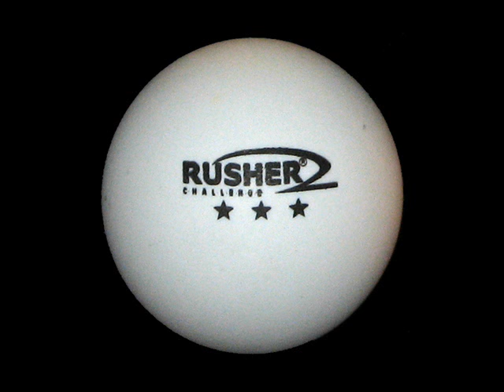rushER - The Dark Side Of Life / Summer 2012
Matthew Dekay, Lee Burridge - Fur Die Liebe (Original Mix)
jamie jones, hot natured, lee foss feat. ali love - forward motion (original mix)
Steve Nash - Helene (Original Mix)
Coyu,Uner - Up & Run (Ramon Tapia Remix)
Paul Kalkbrenner - Sky And Sand (Feat. Fritz Kalkbrenner) (Original Mix)